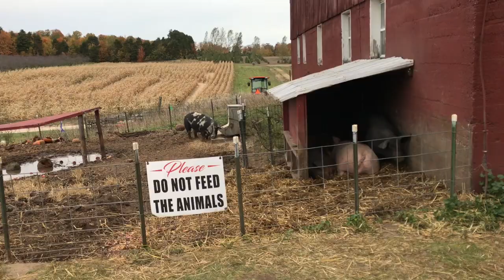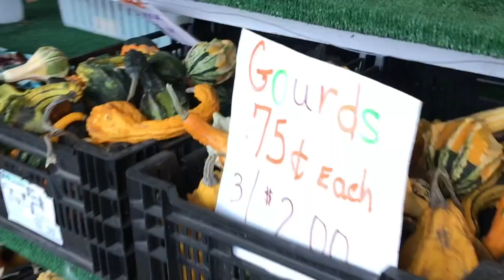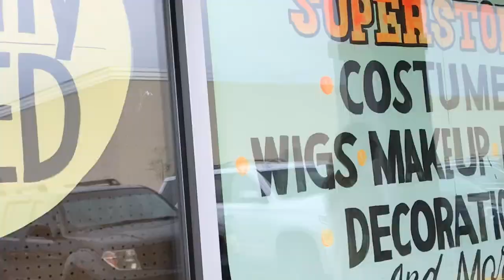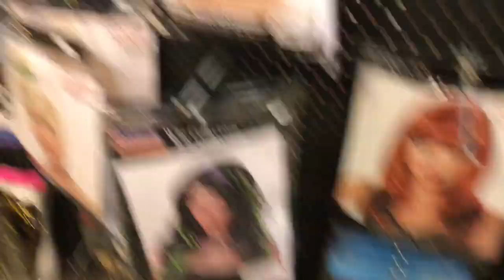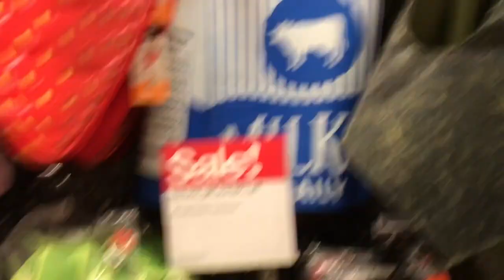GIRLS DAY FALL DAY... halloween superstore, target, and DOGS !!!